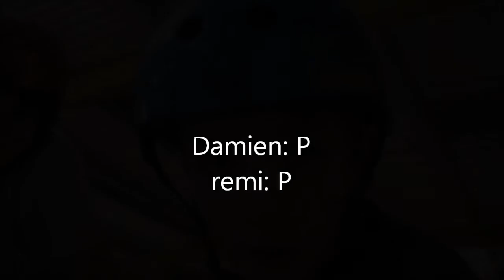Game Of Pig - Remi Barker VS Damien Spafford